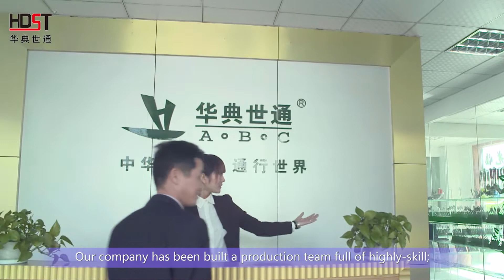HDST Stainless Steel Products Co.,Ltd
HDST located in jieyang,covering an area of 15,000 m²，with over 300 staffs,HDST is a stainless steel cutlery manufacturer with over 10 years experience in cutlery OEM& ODM production ,which integrates design , manufacture and sales together ,With “Quality first,customer foremost ”as our company tenet,we strive for good quality and on time delivery and focus on R &D of stainless steel products based on market research.
HDST is a leader in manufacturing high quality products including Stainless steel Flatware sets/Cutlery sets, Gift sets and other accessories. With more than 300 professional & experienced worker in South China. With its commitment to quality and aggressive approach to competitive pricing. We have been recognized as the vendor of choice to many of the world's customers.